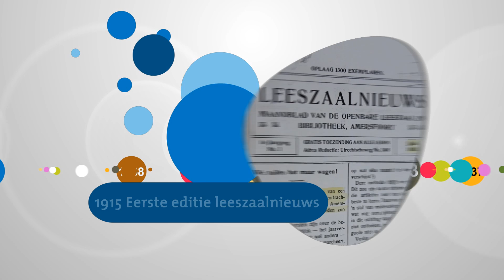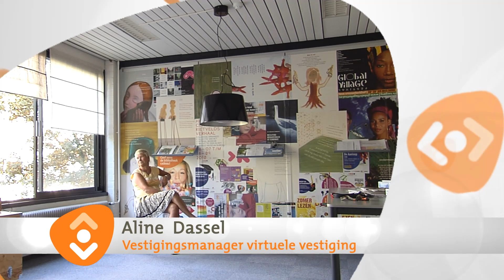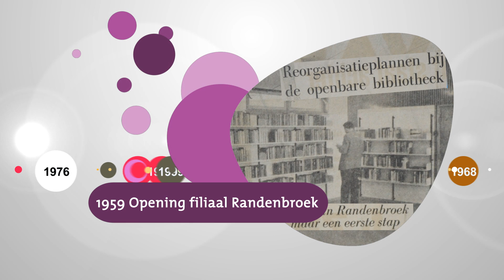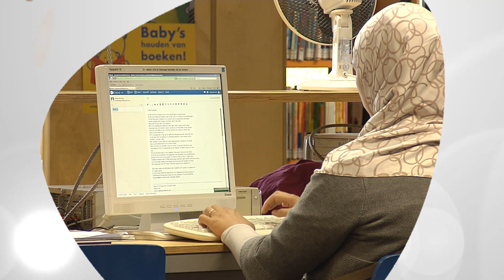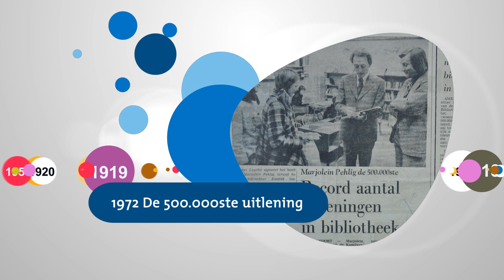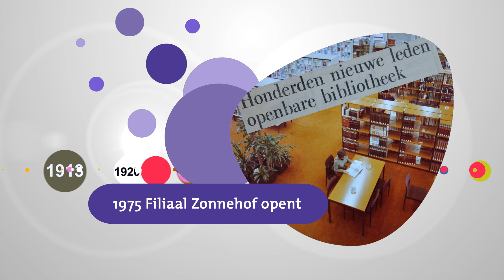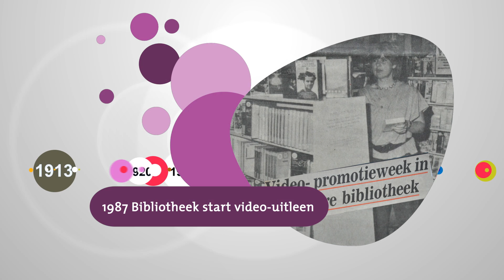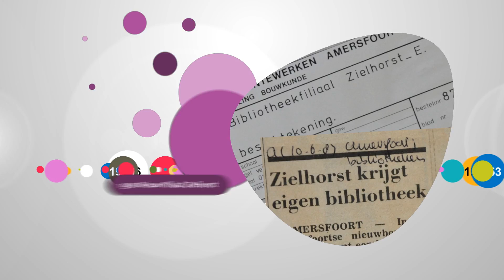Bibliotheek Eemland 100 jaar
Film gemaakt in opdracht van de Bibliotheek Eemland ter gelegenheid van het 100-jarige bestaan van de Bibliotheek in Amersfoort 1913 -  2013. Veel aandacht voor het stimuleren van lezen bij kinderen, want dat is onze grootste investering: 'wie veel wordt voorgelezen &  veel leest komt verder.'